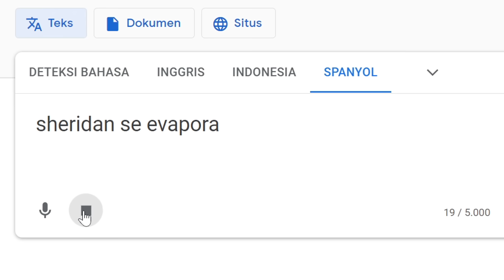Eat The 🅱ESH!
Why so EZ?